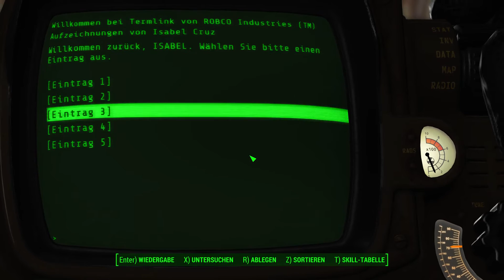#158 - Immer noch Aufträge von der Railroad - LET'S PLAY "Fallout 4 - Automatron DLC" [BLIND]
Kommentiertes Gameplay zum Spiel "Fallout 4" von 2015. Das Spiel wurde von Bethesda entwickelt.

(Amazon) oder (Steam).

Spielhandlung:
Die Welt von Fallout ist eine düstere Zukunftsvision der Erde und zeichnet ein Alternativszenario der Geschichte seit dem Ende des Zweiten Weltkriegs. So wurden beispielsweise seit den 1950er Jahren atomar betriebene Autos, hochentwickelte Roboter und Energiewaffen sowie moderne Luft- und Raumfahrzeuge entwickelt, während andere kulturelle, gesellschaftliche und technische Bereiche über 100 Jahre lang praktisch auf dem Stand der 1950er Jahre stehenblieben. Im Jahre 2077 führten die USA und China einen zweistündigen Atomkrieg, durch den der größte Teil der Erdoberfläche zerstört wurde. Das Ereignis wurde später nur noch als der Große Krieg bezeichnet.

Während einige zehntausend Menschen Zuflucht in unterirdischen, strahlungsgeschützten Bunkern, den sogenannten Vaults, fanden, fiel ein Großteil der an der Oberfläche verbliebenen Bevölkerung den Atombomben und dem daraus resultierenden radioaktiven Fallout zum Opfer, dem die Spieleserie ihren Namen verdankt. Viele der von der Außenwelt vollkommen unabhängigen Vaults blieben jahrzehntelang verschlossen, bis ihre Bewohner sie das erste mal wieder verließen und damit begannen, die Oberfläche zu erkunden.

Der vierte Teil wurde von Bethesda am 3. Juni 2015 offiziell angekündigt und erschien am 10. November 2015 für Windows, Xbox One und PlayStation 4. Es basiert auf einer verbesserten Version der Creation Engine. Erstmals in der Serie bietet Fallout 4 die Möglichkeit, einen Charakter zu spielen, der auch sprechen kann. Dieser kann serientypisch männlich oder weiblich sein. Fallout 4 erzählt die Geschichte vom ersten Tag des Atomschlags im Jahr 2077 und dem Einzug in den Vault-Bunker, sowie 200 Jahre später, als der Charakter den Vault wieder verlässt und das verwüstete Boston erkundet. Ab 2016 bietet Bethesda auf den Konsolen die Möglichkeit, für den PC erstellte Mods zu verwenden. Peacemaker zockt übrigens auch live auf Hitbox, sowie Facebook und Twitter: